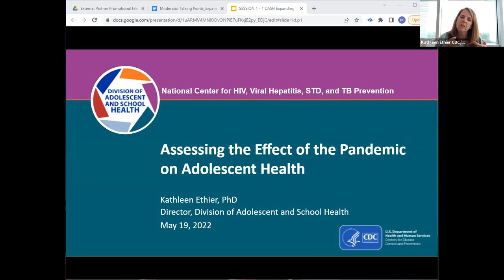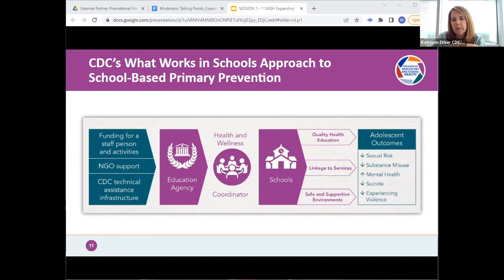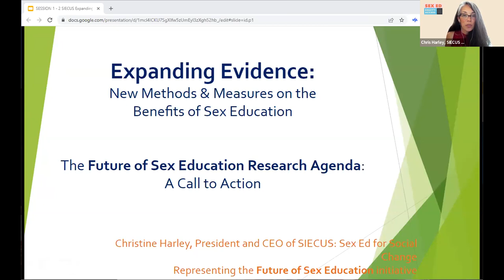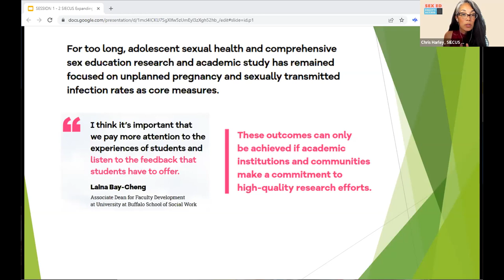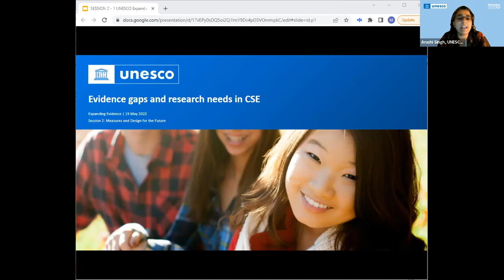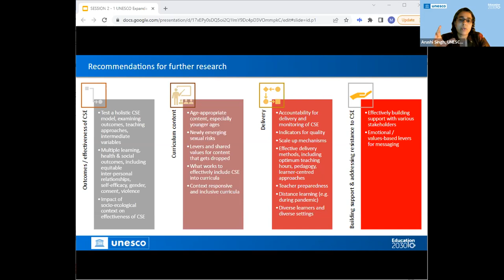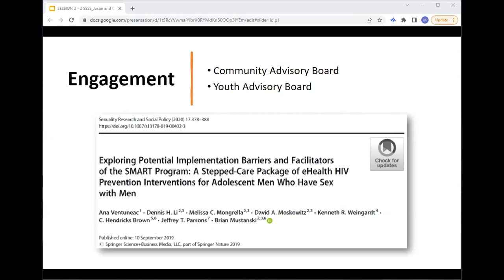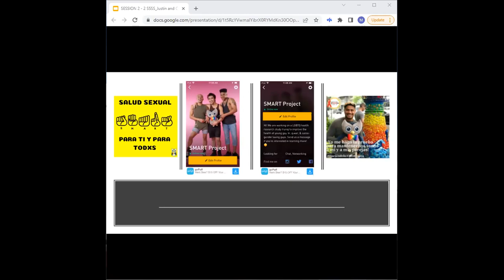Expanding Evidence: New Methods & Measures on the Benefits of Sex Education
The Future of Sex Education (FoSE) partners Advocates for Youth, Answer, and SIECUS: Sex Ed for Social Change presents the Sex Ed for All Month Webinar on their most recent publication entitled: The Future of Sex Education Research Agenda: A Call to Action. This webinar was designed to highlight the need for Sex Education, explore the current state of sex education data in the US as well as explore new measures and designs needed for the future.
Co-hosted by leading organizations in the field of sexual and reproductive health and rights including;  the Society for the Scientific Study of Sexuality (SSSS) and the American Association of Sexuality Educators, Counselors, and Therapists (AASECT).

Moderated by: Shadeen Francis, AASECT

Featured speakers included:
-  Dr. Kathleen Ethier, PhD
Director Center for Disease Control's Division of Adolescent and School Health (DASH) in the National Center for HIV, Viral Hepatitis, STD, and TB Prevention (NCHHSTP)
- Samantha King, MSW, Med
Manager of Education Initiatives Gender & Sexuality Development Program: The Children’s Hospital of Philadelphia
- Christine Soyong Harley
President/CEO of SIECUS, representing FoSE
- Arushi Singh
Program Specialist, United Nations Educational, Scientific, and Cultural Organization (UNESCO)
- Carlos E. Rodriguez-Diaz
Associate Professor of Prevention and Community Health, George Washington University-Milken Institute School of Public Health
- Justin Sitron
Associate Professor, Center for Human Sexuality Studies, College of Health and Human Service